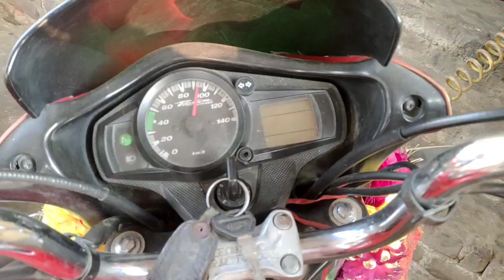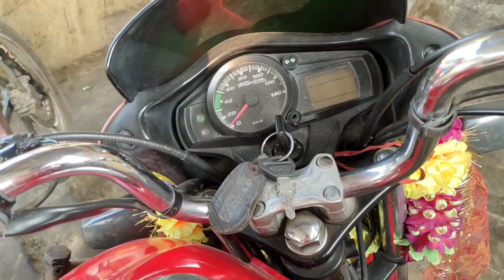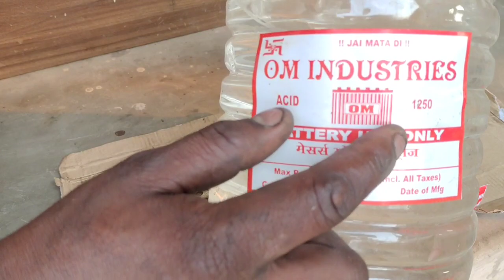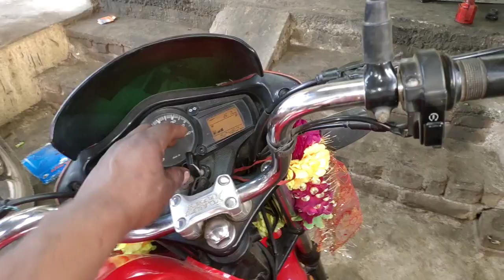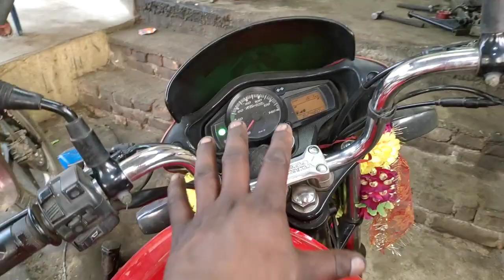12 volt bike battery repair | 12v Bike ki kharab battery repair kaise karen at home | बैट्री रिपेयर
12 volt bike battery repair | 12v Bike ki kharab battery repair kaise karen at home | बैट्री रिपेयर

12 volt bike battery repair|bike battery repair kaise karen, Exide 12v bike battery repair in hindi

12 volt bike battery repair|bike battery repair kaise karen, Exide bike battery repair

repair bike battery at home|खराब बाइक बैट्री रिपेयर|12 volt battery repair|exide bike battery repair

kharab battery ko Kaise repair Karen|बाइक की बैटरी कैसे रिपेयर करें|12 volt bike battery repair

अगर आपको भी बाइक में सेल्फ स्टार्ट में प्रॉब्लम हो रहा है या बैटरी खराब हो गया है इस तरह से बैटरी को अपने घर पर रिपेयर कर सकते फिर से नया जैसा बैटरी काम करेगा यह देसी जुगाड़ है बैटरी रिपेयर करने का |बैटरी की रिपेयरिंग टाइम आपको नॉर्मल पानी का यूज़ नहीं करना है उसमें आपको 1250 ऐसी भी डालना है |

your query :-
how to bike a battery repair
how to bike battery repair at home
how to bike battery problem
How to repair battery at home
how to bike battery repair near
how to 12v battery repair
how to how to repair bike battery at home
exide bike battery repair
how to battery repair shop
how to battery repair shop near me
 repair
how to amaron bike battery repair
bike ki battery kharab hai kaise pata kare
how to bike battery capacitor
how to bike ki battery me pani kaise dale
12v battery repair
How to repair bike battery atHome
Bike battery repair
how to Battery repairing
how to How to repair amaron bike battery

bike point khajauli youtube video

घर पर बैटरी कैसे रिपेयर करें
मोटरसाइकिल की खराब बैटरी कैसे ठीक करें
खराब बैटरी कैसे ठीक करे
बाइक की खराब बैटरी को कैसे ठीक करें
बाइक बैटरी प्रॉब्लम
बाइक बैट्री रिपेयरिंग अट होम
बाइक का बैटरी खराब हो गया कैसे ठीक करें
बाइक का बैटरी कैसे ठीक करें अपने घर पर
बाइक बैटरी में कौन सा पानी डालें